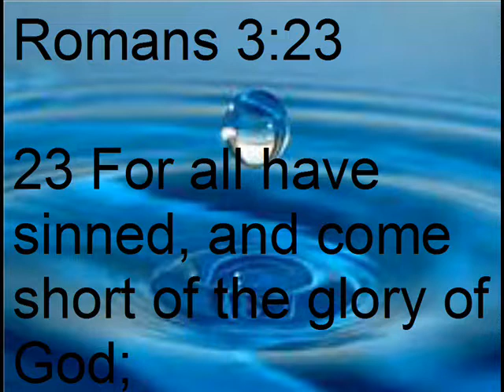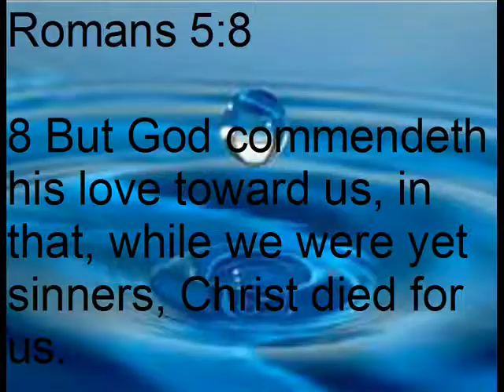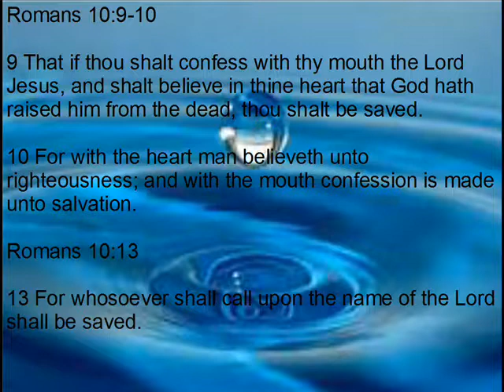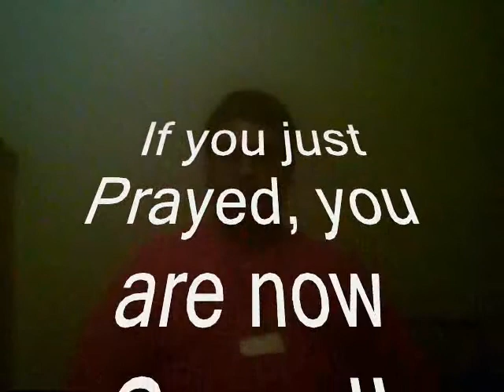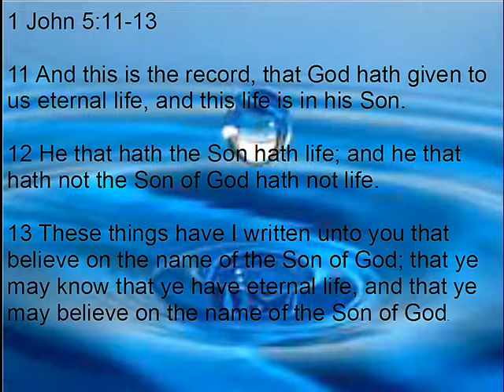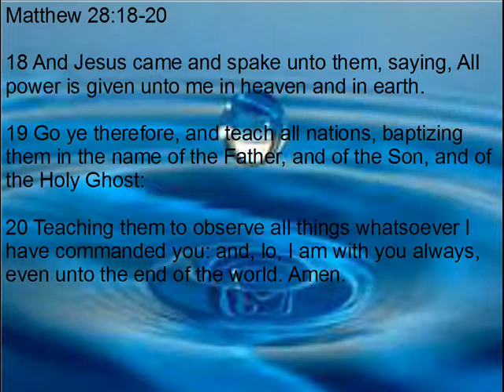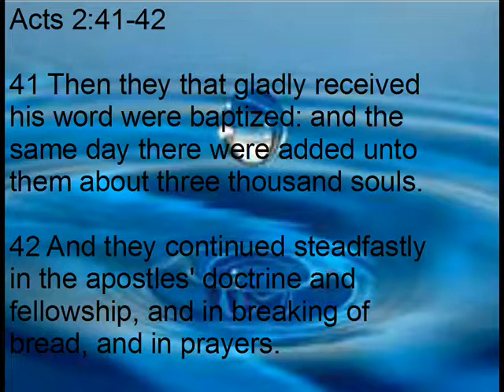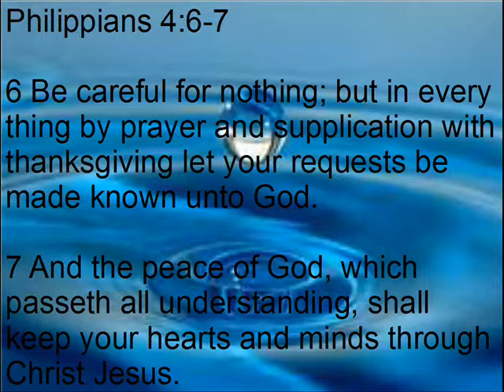How smart are Scientist/Salvation